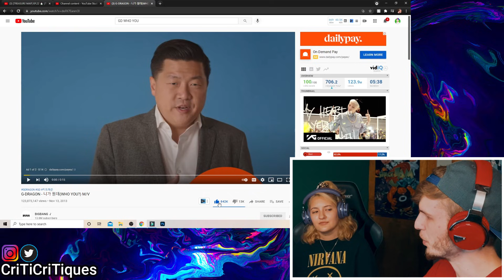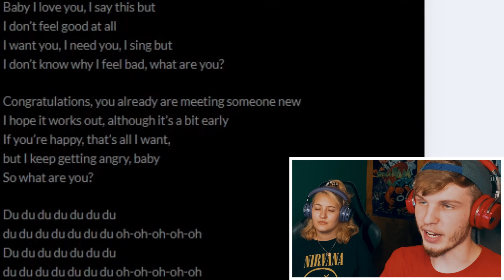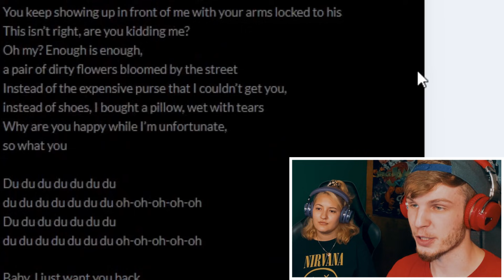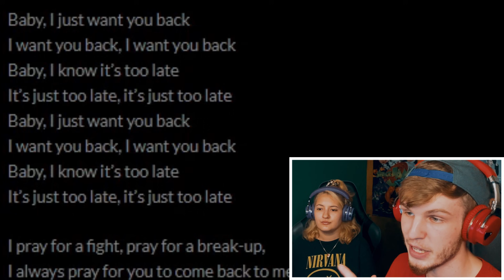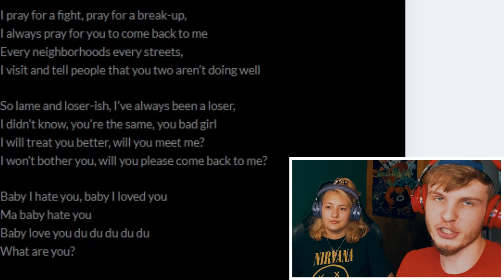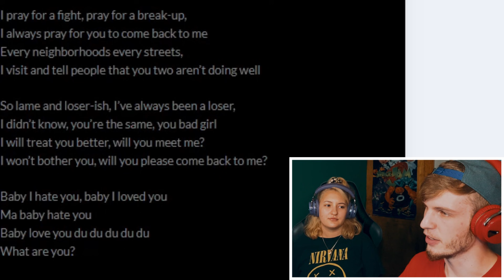G-DRAGON - WHO YOU LIVE + MV (COUPLE REACTION | LYRIC INTERPRETATION!)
The clique has grown to 57k will we reach 60k by the end of August? Tune in to find out in another exciting episode of CriTiC Ball Z  🙏